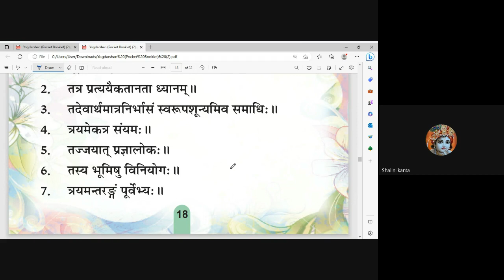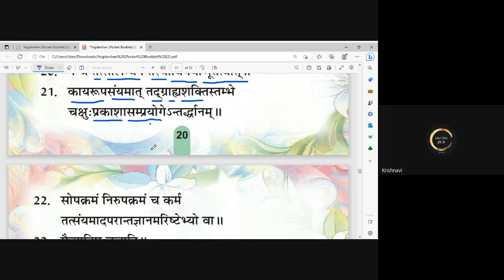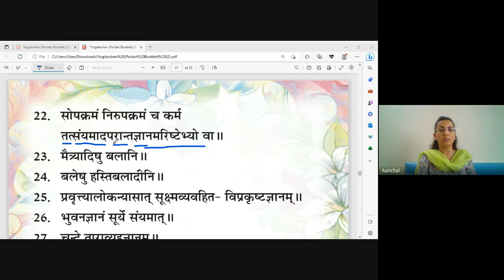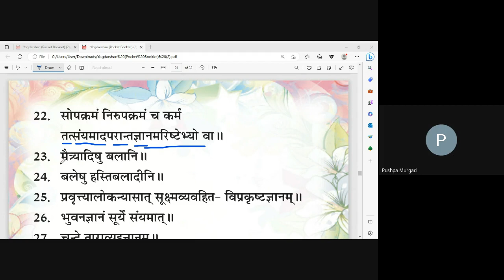C 11| Sutra Chanting| Patanjal YogDarshan |MDYA B4| by Aanchal Bhojwani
3 Apr
| Sutra Chanting| Patanjal YogDarshan |MDYA B4| by Aanchal Bhojwani